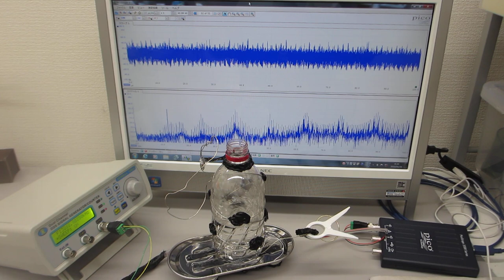超音波素子表面の表面弾性波利用技術（超音波システム研究所）